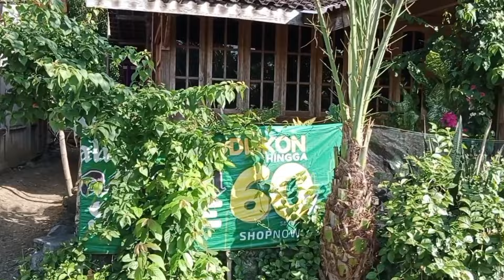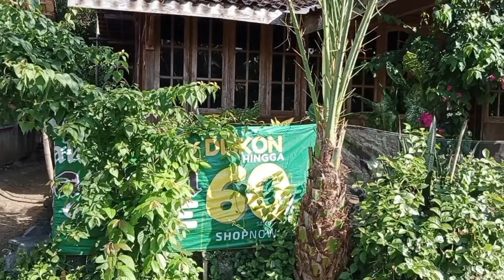Mantap Coy Ah.!!Ngintip Kehidupan Kampung Jawa Desa Terpencil Pedalaman Jawa Tengah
Seperti Inilah Suasana Kehidupan Di Desa Terpencil Di Pedalaman Hutan JawaTengah,Suasana Pedesaan Di kampung Ini terasa Tenang Dan Sepi warganya ramah terasa ayem tentrem di kampung ini, Kampung ini bernama Dusun kedung lumbu,kampung ini masih alami menggambarkan suasana pedesaan yang sesungguhnya udaranya juga masih jauh dari polusi,di kampung ini banyak sekali rumah nyentrik yang legendaris banyak rumah Jawa atau rumah kuno yang membuat kita serasa bernostalgia lagi di Indonesia tahun 80an,ini bukan kampung tanpa listrik di kampung ini listrik sudah ada dan jalan kampungnya juga sudah dibetonisasi,selain itu di kampung ini banyak sekali pohon jati serta hutan jati mengelilingi sekitaran kampung Jawa kuno ini, kampung ini bagaikan tersembunyi di tengah hutan jati, mayoritas warga di sekitar kampung ini tinggal di rumah tradisional terbuat dari kayu papan jati sebuah rumah adat Jawa berbentuk limasan yang menggambarkan suasana pedesaan jaman dulu 80an, serasa hidup di kampung Jawa jaman dulu,ini adalah kehidupan di desa suku Jawa asli bukan cerita mistis meskipun rumah warga masih terbuat dari papan tp kampung ini bukanlah kampung paling miskin,mayoritas warga bekerja sebagai petani, bagi para perantauan di kota dan orang2 yang bekerja menjadi TKI dan TKW di luar negri semoga saja dengan adanya video ini rindu kalian dengan kampung halaman dapat sedikit terobati
lokasi kampung Kedung Lumbu, desa Sambirejo, kecamatan Bringin, kabupaten Semarang, provinsi Jawa Tengah, Indonesia